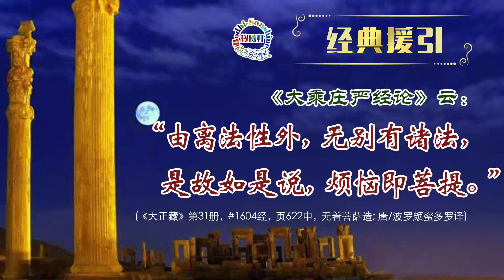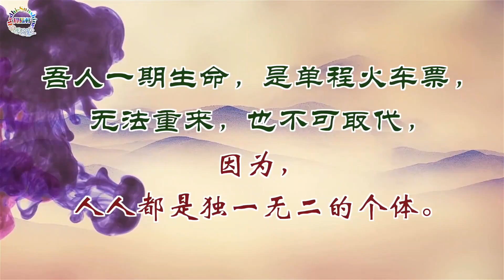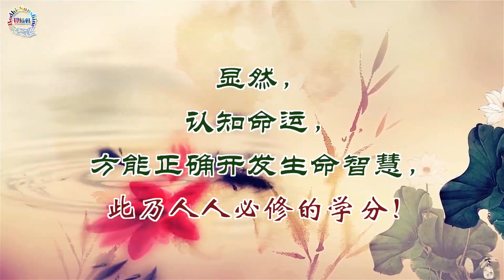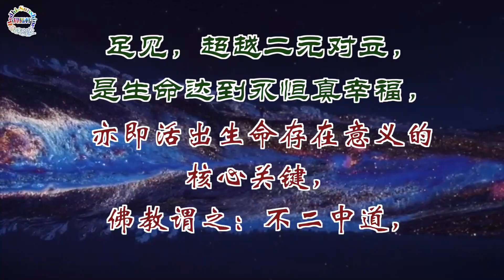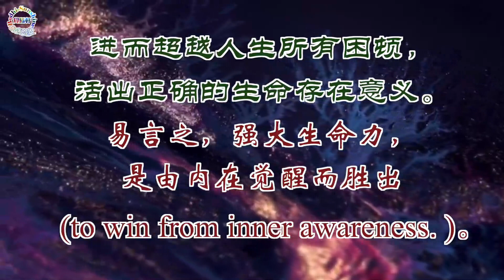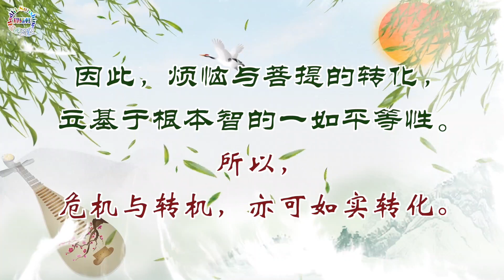選擇我所愛－愛我所選擇…第77集《5分鐘·奇葩 & 閨蜜》…北大聖玄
一、藉由愛的選擇，彰顯生命最度自由，活出生命存在的意義。
     ** 內容綱要，如下：
        1/一期生命－單程車票
        2/命運呈現－三世因果清算
        3/生命自由度－生命存在意義